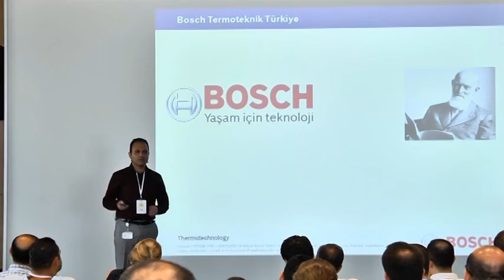Bosch Genel Müdürlük Aile Günü / 2015